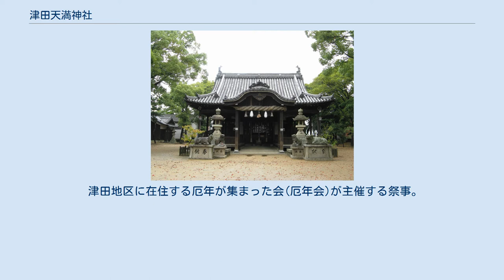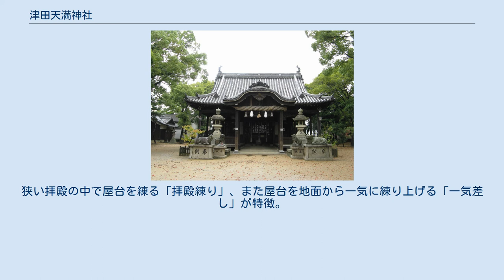津田天満神社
津田天満神社（つだてんまじんじゃ）は、兵庫県姫路市飾磨区構に鎮座する神社。
別名は津田天満宮など。
 創建は平安時代に遡るとされ、そもそもは大歳明神を祀る社であったという。
かつては現在より東の、船場川の思案橋西側にあった。
 大宰府へ向かう途中の菅原道真が当社近くの「津田の細江」に立ち寄った際、敷物が見当たらなかったことから艫綱を巻いて座した、との伝承が残り、このことから「綱敷天神」との別称を持つ。
後世の民は道真を併せて祀り、更に主神とした。
 永仁6年（1298年）や嘉吉3年（1443年）に本殿が再建されたとの記録がある。
一時は広大な社領を有したものの、天正8年（1580年）の豊臣秀吉による英賀城攻めに巻き込まれ灰燼に帰し、現在地に再建されている。
 戦後しばらく祭礼が絶えた時期があったが、昭和40年代に復活し、現在に至る。
 本殿と境内社の厳島神社で神事を行う。
 津田地区に在住する厄年が集まった会(厄年会)が主催する祭事。
 福引や餅まきが行われ、秋の例大祭の様に賑わって挙行される。
 特賞から六等まであり、特賞は掃除機やNintendo Switchなどが当選し、六等はティッシュなどが当選する。
 この行事はかなり賑わい、怪我するものもいる。
 播州の秋祭りの中でも有名なものの一つで、毎年10月に行われる。
今在家・加茂・構・思案橋から大屋台を、今在家・構から子供屋台を、今在家から獅子とだんじりを練り出す。
狭い拝殿の中で屋台を練る「拝殿練り」、また屋台を地面から一気に練り上げる「一気差し」が特徴。
一気差しは、拝殿練りの最中にも披露される。
 今在家 加茂 構 思案橋